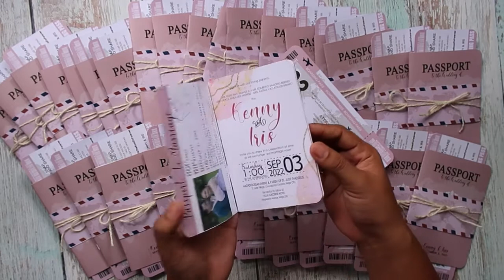FREE PSD Template | Passport wedding invitation and Boarding Pass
FREE PSD template passport and Boarding Pass.